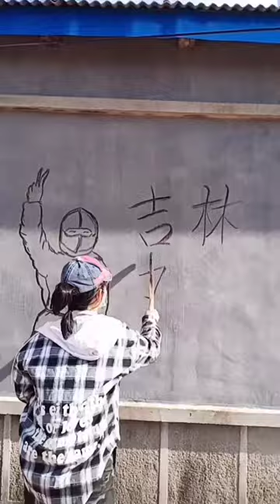Amazing Pencil Art Drawing 🤩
drawing images
drawing pencil
drawing board
drawing photo
drawing letter
drawing size
drawing building
drawing cute
drawing cartoon
drawing car
drawing cat
drawing conclusions
drawing cartoons
drawing cake
drawing challenge